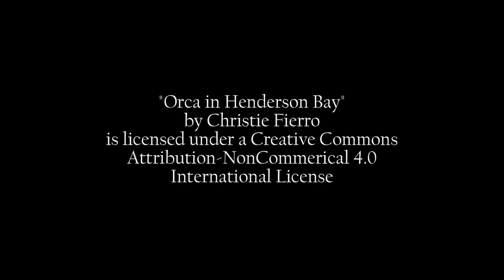Orca in Henderson Bay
January 3, 2015 orca came to play in Henderson Bay, Gig Harbor, Washington.  There were also Dall's porpoise in the area.
These moments captured include breaching and tail-slapping.